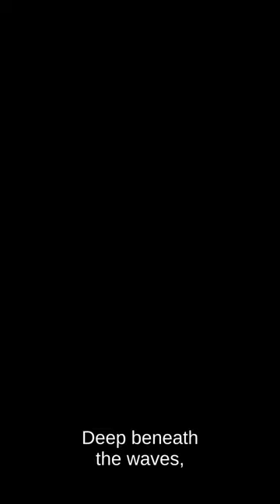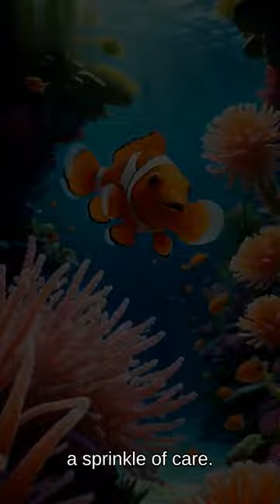Sia's Coral Adventure - stories for preschoolers animated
Join Sia the seahorse on her coral adventure in this animated story for preschoolers! Watch as Sia explores the colorful coral reefs and meets new friends along the way.